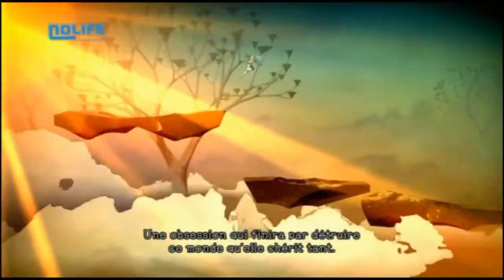CRITIQUE - El Shaddai : Ascension of the Metatron (X360/PS3)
Diffusé le 15 septembre 2011

👱🏼‍♀️OVNI à la direction artistique soignée et azimutée, fruit du character designer de Okami et Devil May Cry TAKEYASU Sawaki🧒🏻

Auteur de la critique : Moguri